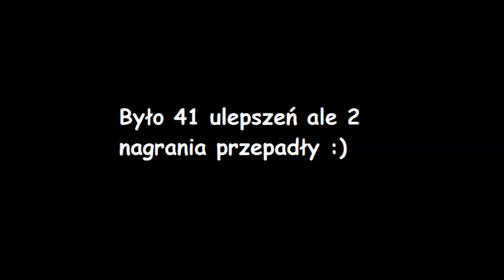Łulepszanie.exe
ta ta, kupiłbym jak by by ktoś ją miał